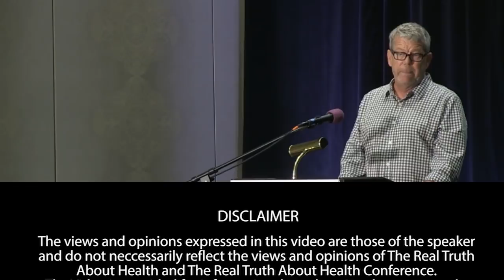Factory Farms Impact on Antibiotic Resistant Bacteria, MRSA, Mad Cows Disease and Our Food Supply